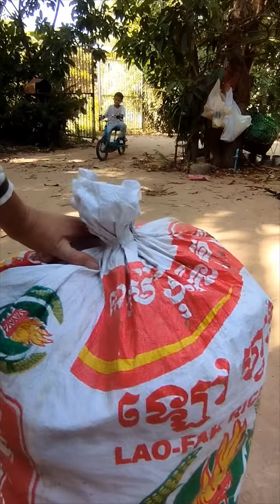3 Kinds Very Useful knot